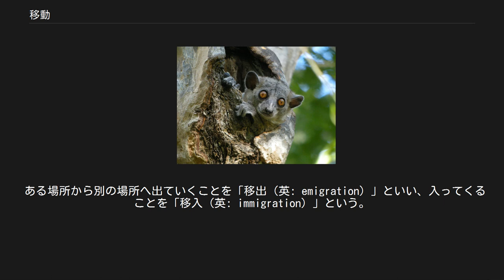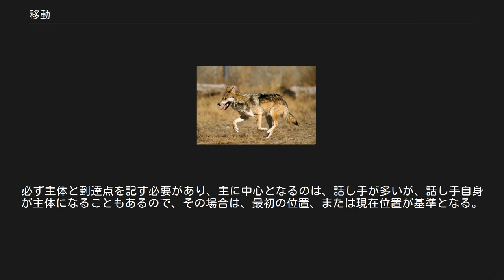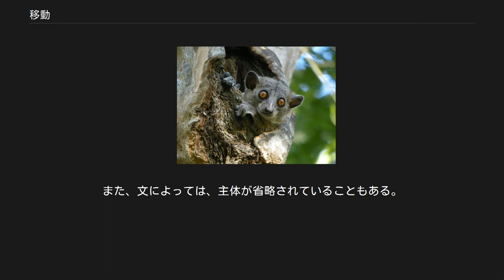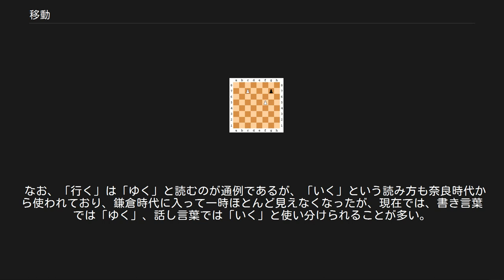移動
地上の、ある場所から他の場所へと位置を変える。
／画像は走るメキシコオオカミ。
 ルールの範囲内の、ある場所から他の場所へと位置を変える。
／画像はチェスにおける駒の移動の一つ「アンパッサン」。
 移動（いどう）とは、ある場所から他の場所へと位置を変えること。
移り動くこと。
移り動かすこと。
動いて位置が変わること。
動かして位置を変えること。
 編隊を組んで回帰移動する（渡りをする）渡り鳥。
画像はカオジロガン。
 キツネザルの進化はアフリカ大陸にあった住み処ごと災害的水流に巻き込まれるなどして海に流されたたった1種の共通祖先の個体群がマダガスカル島に漂着したことから始まったと考えられている。
 生物は移動なくして拡散も繁栄もしない。
 生物学の分野では、生物がそれまで棲息していた場所から別の場所へ移ることを「移動」といい、「移住」ともいう。
運動性の大きい動物は速やかな移動を行う。
植物は様々な方法によって徐々に移動して分布域に変化をもたらすが、その方法のなかで劇的な変化をもたらす可能性の高いものは、風媒による移動と動物の運動性を利用した移動である。
 ある場所から別の場所へ出ていくことを「移出（英: emigration）」といい、入ってくることを「移入（英: immigration）」という。
この移出と移入が周期的に反復する移動を「回帰移動」といい、回帰しない移動を「非回帰移動」という。
渡り鳥や回遊魚は回帰移動をする動物の代表的なものである。
ヨーロッパ大陸のレミングの移動や、有史以来諸大陸で記録されてきたバッタの大発生（cf. 蝗害）のような、過密した集団の緩和のための移動（密度依存的移動）は、非回帰移動の代表例である。
 動物の、運動器官を用いた移動運動（英: locomotion；ロコモーション）で能動的なものは、索餌や捕食を目的とした移動が中心であるが、捕食者や敵からの逃避としての移動、繁殖のための移動、越冬のための移動、乾季に水を求めての移動、雨季に出水を避けるための移動などもある。
一方で、受動的な移動としては、気流や水流（特に海流）によって運ばれてしまうケースがこれにあたる。
受動的移動は、小動物でよく起こると考えられるが、植物の種子や真菌類の胞子の散布移動はむしろ大いにこの移動に頼っているところがある。
 また、行動圏自体の位置が変わるために起こる移動も2種類に分類され、一つは、一生のある時期に定住地を変える移動であり、今一つは、新生個体の出生地から定住地までの分散と呼ばれる移動である。
 遺伝学の分野では、交配集団の間で個体または個体群の出入りによって遺伝子が移動することを「移動」という。
 詳細は「アフィン空間#アフィン変換」を参照 数学の分野で「移動」といえば、アフィン空間の平行移動、すなわち「アフィン変換」を意味する。
 ただし、一般には、変換群をもった等質空間での変換のことを指すこともある。
 移動にまつわる語としては、行く、来る、進む、戻る、帰る、出る、入る、上るなど、主体の位置を変えるような動作を表す動詞は移動動詞である。
本項では、これらの語についてとその概念について解説する。
 行く（ゆく、いく）はあるものが中心になる点から遠ざかっていくこと、来る（くる）は、逆に近づいていくことである。
この2つは移動動詞の基本的な存在で、方向性をもつ。
必ず主体と到達点を記す必要があり、主に中心となるのは、話し手が多いが、話し手自身が主体になることもあるので、その場合は、最初の位置、または現在位置が基準となる。
また、文によっては、主体が省略されていることもある。
 意味としては、「～が～から～へ行く」または来るで、が格に自力で移動できる物がたって移動、移動できない物が立ったときは誰かによりもたらされるという意味の届く、「～は～へ行く」のときは交通機関や施設、道路がが格に立って通じる、「～を行く」のときは、特定の方向への移動でない通行、「～まで行く」のときの事柄が在る程度の度合いに達する抽象的な到達、「～が来る」であれば、時期を表す語が主語に立つ到来、因果関係を表し、が格に生じた事実、から格には結果の立つ由来などがある。
 なお、「行く」は「ゆく」と読むのが通例であるが、「いく」という読み方も奈良時代から使われており、鎌倉時代に入って一時ほとんど見えなくなったが、現在では、書き言葉では「ゆく」、話し言葉では「いく」と使い分けられることが多い。